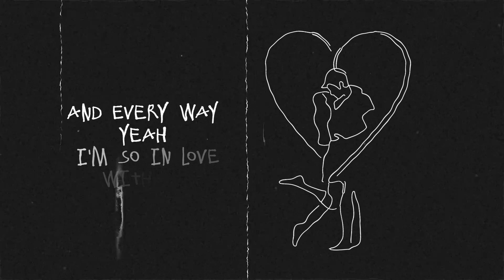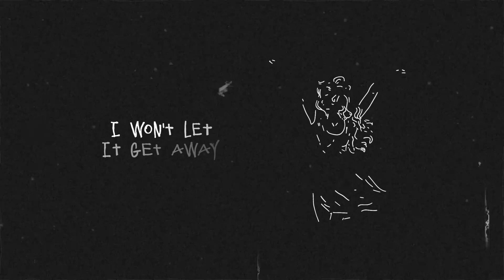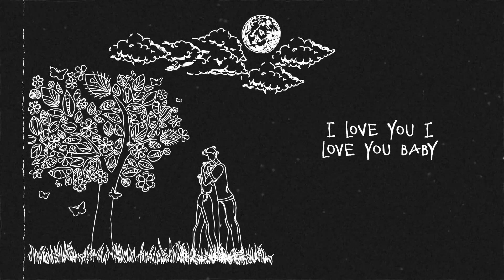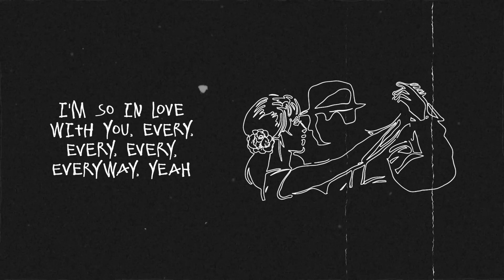Melba Moore "So In Love" (lyric video)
Melba Moore's hit song that was # 1 on The UK Top 30 Soul Chart for three weeks!!!